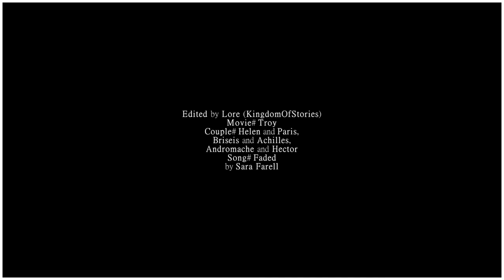Paris and Helen/Achilles and Briseis/Hector and Andromache | I`m Faded.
HD + EARPHONES please. ♥

THANK YOU SO MUCH FOR 120.000+ VIEWS! YOU`RE AMAZING!

I love this movie so much! I was very young when I saw for the first time this amazing movie! Troy it's one of the best movies that I saw! Hector it's my favorite character! I want to dedicate this video to this four girls: Mada (because she is in love with Orlando Bloom), Anna (because she loves Eric Bana and Brad Pitt), Demy (I know that you like this kind of movies) and Vale (I know that you like Eric Bana and you like this movie too). Merry Christmas sweeties! I hope you have a wonderful Christmas day! I wish you all the best! THANK YOU ALL!

► Fandom: Troy [2004]
► Coloring: mine